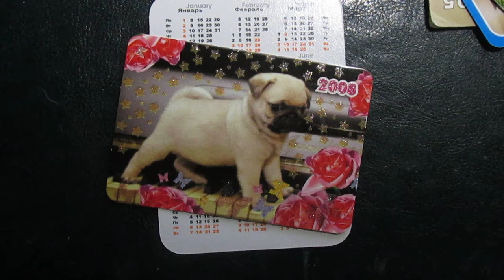Бредёт по улице бездомная собака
жизненный стих